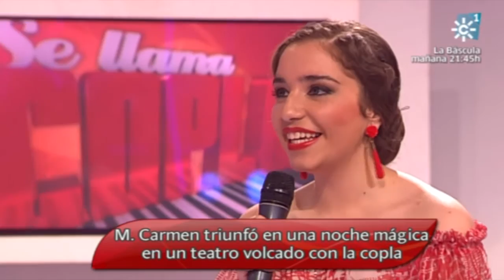20131207 Mari Carmen González Vento El emigrante Se llama copla 7ª edic 1ª fase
07-diciembre-2013
Se llama copla, 7ª edición, 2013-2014, 1ª fase